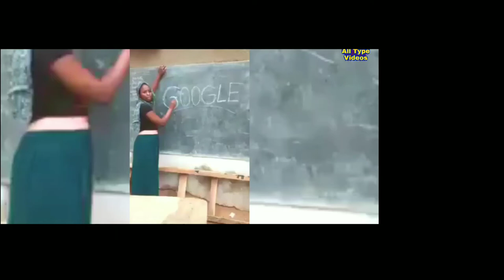African Smart Teacher | The Proper Way To Teach GOOGLE | Google Meaning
In this video is see a funny teacher wherein teaching to childrens about Google Meaning. This is just funny video not to harassment anybody.

 We will surely respond to it. Thanks.